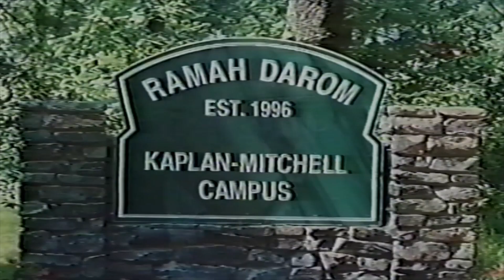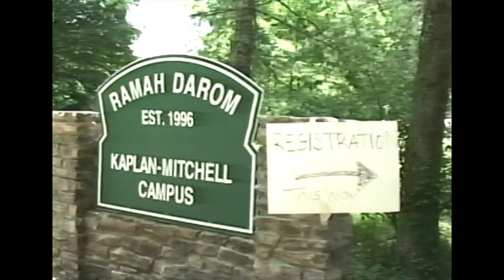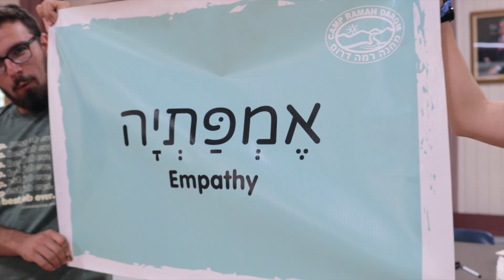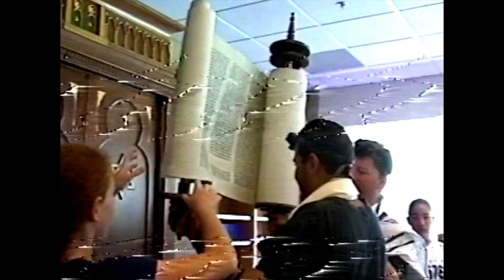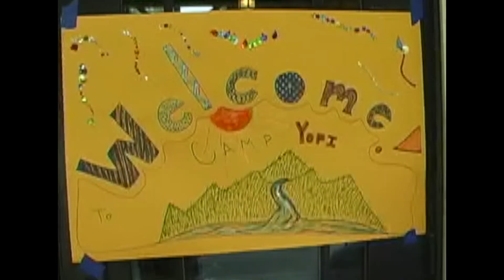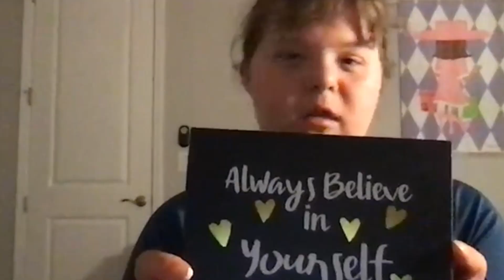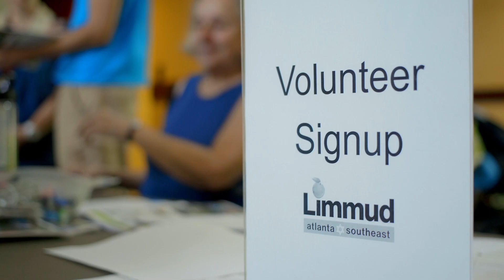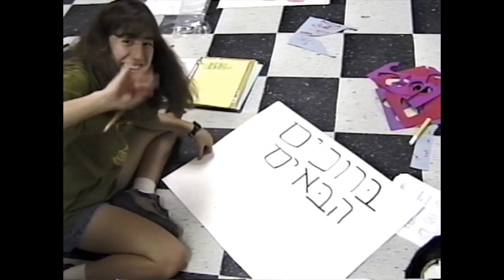The Legacy of Ramah Darom